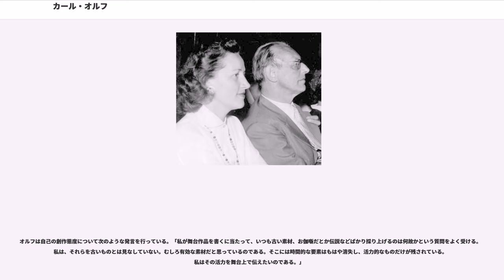カール・オルフ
カール・オルフ（Carl Orff, 1895年7月10日 - 1982年3月29日）は、ドイツの作曲家。ミュンヘンに生まれ、同地で没した。

カール・オルフは作曲家としてジャンルを特定させない特異性を持っていた。オルフの作風は独自のジャンルを作り出しているからである。オルフ自身は、自分の音楽劇を、しばしば『世界劇』(„Welttheater“又は „Theatrum Mundi“) と呼んでいた。

オルフは軍人の家系で誕生したが、家族は早くから秀でた彼の音楽の才能を伸ばす事に協力した。その後、公立学校を中退。ミュンヘン音楽学校で学ぶ。初期の作曲（歌や管弦楽）と音楽劇の試みは、（特にリヒャルト・シュトラウスによる）身近な環境に影響された。オルフはドビュッシーの音楽とメーテルリンクの著作に惹かれていた。その間シェーンベルクの研究も続けていた。

1915年から1919年までは戦役のために短い中断があったが、ミュンヘン室内楽団（1917年）とマンハイムやダルムシュタット(1918-19)の劇場で指揮や合唱等の指導をした。1920年ハインリッヒ・カミンスキー（Heinrich Kaminski, 1886年 - 1946年）に師事。カミンスキーはオルフより9歳年長で1930年代にベルリン音楽大学のマスター・クラスの教授をした作曲家で、ドイツ・バロック音楽復興に大きな寄与をした人物である。

1920年代にオルフは、舞踏教師のドロテー・ギュンター (Dorothee Günther) に出会い、彼女と共に、1923年ミュンヘンに体育・音楽・舞踏を教えるギュンター・シューレ（Günther Schule 学校）を設立した。1925年、このギュンター・シューレに参加して1936年まで音楽を教えていた。クルト・ザックス (Curt Sachs) からの提案に従い、彼はモンテヴェルディの劇作品を発見。オルフによる、モンテヴェルディのオルフォイスの編曲（初演は1925年マンハイム）は好評を博し、ドイツ語でのモンテヴェルディの舞台を復活させた点で決定的なものとなった。オルフはモンテヴェルディの作品を通して、彼独自の音楽言語と彼の音楽劇を特徴づけることになった。

オルフの作品の基礎はこの時代に遡ることができる。身振り手まねの音楽 (Gesticulative music) を当初からオルフは目指していた。オルフにとって、「フーガやソナタといった純音楽を書くことは不可能である。そういった形式の可能性は、すべて18,9世紀に使い果たされてしまった。劇場音楽こそ未だ開拓されざる世界であり、そこに可能性を見いだすことができる」という。

当時、オルフが最も興味をもって研究したのは、スイスの教育者・作曲家エミール・ジャック＝ダルクローズ (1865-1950) の提唱したユーリトミクス(Eurhythmics,ユーリズミックス,いわゆるリトミック) の理論であった。ダルクローズは音楽教育の実践を提唱して20世紀のバレエに少なからぬ影響を与えた（例　ニジンスキー、クルト・ヨース等）。一方、オルフはヒンデミットの提唱した実用音楽 (Gebrachsmusik) の理論に影響を大きく受けており、音楽教育者としてのオルフは、ユーリトミックと実用音楽のシステムによる教育用の作品を書き始める。

この頃（1930年オルフ35歳頃）の作品が「教育音楽」（独 Schulwerk）であり、1950年から1954年にかけて、彼の門下のグニルト・ケートマン (Gunild Keetman) の協力の下で全面的に改定されムジカ・ポエティカ (Musika Poetica) に纏められている。この教育音楽は初歩レベルの子供達が自らミュージシャンとして、容易に、楽しく演奏ができるため、世界中の教育現場で利用されている。

1937年6月8日、フランクフルト・アム・マインの市立劇場で初演された「カルミナ・ブラーナ」 (Carmina Burana) は大成功を修めドイツ各都市で上演された。

しかし、第2次世界大戦の勃発によってドイツと他国との文化の交流が断絶したため、カール・オルフの名は同世代のイベール (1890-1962)、プロコフィエフ (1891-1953)、オネゲル (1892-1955)、ミヨー (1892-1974)、ヒンデミット (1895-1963) 等よりも国外で知られるようになるのは遅かった。結局...